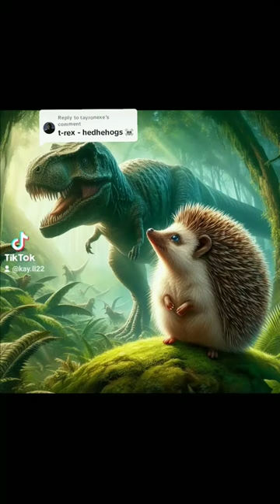animals michaeljacksonfan trending lion michaeljackson horrorstories lionking trending